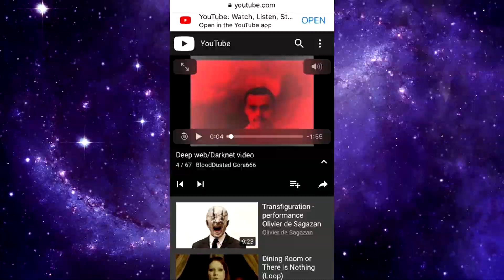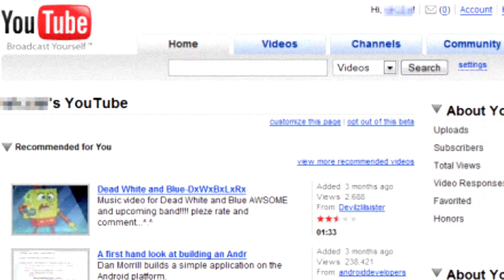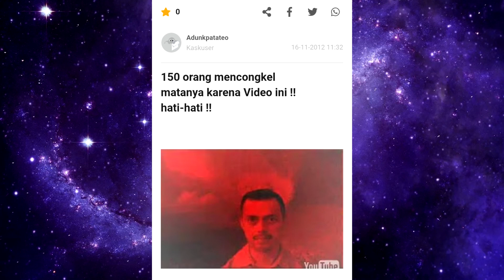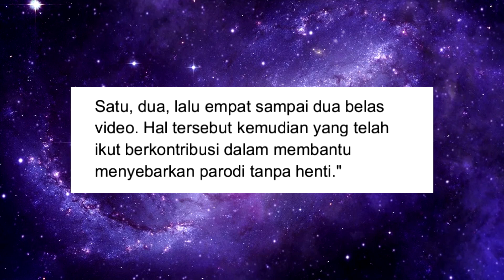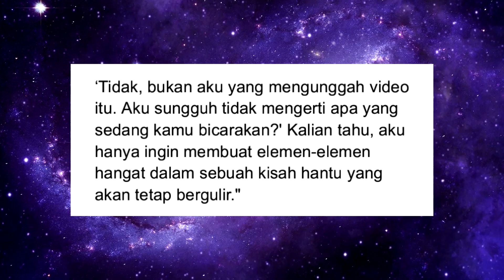VIDEO LEJEN: KARYAWAN YOUTUBE JADI STRESS KARENA VIDEO INI... | Mereana Mordegard Glesgorv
Di video hari ini, kita membahas salah satu creepypasta paling populer di internet tentang sebuah video terkutuk berjudul "Mereana Mordegard Glesgorv". Dan ini dia something strange...